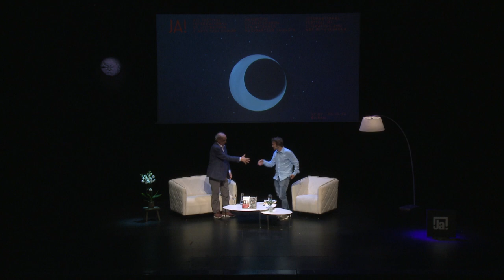ENRIQUE VILA-MATAS · En conversación con DANIEL GASCÓN | Ja! 2023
Ya era hora de que Enrique Vila-Matas viniera al Ja! Si algo caracteriza al prestigioso autor, más allá de sus fascinantes juegos metaliterarios y de los retratos de escritores —que lo son aunque no escriban o hayan decidido dejar de hacerlo—, es un sentido del humor inseparable de su concepción de la literatura. El escritor Daniel Gascón habla con él sobre la importancia del humor en su obra y los conjuros de la arquitectura de su magia narrativa.